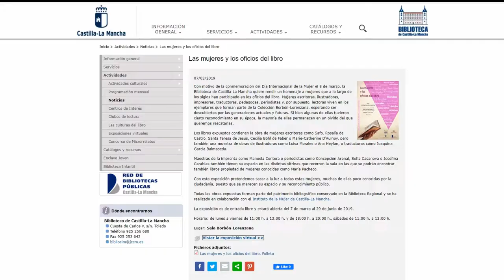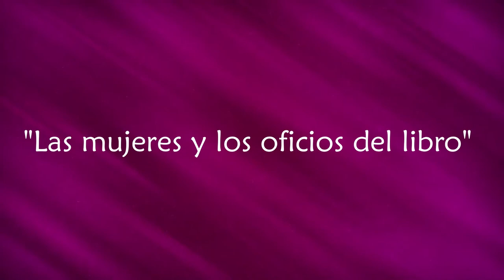Las mujeres y los oficios del libro. Biblioteca de CLM / Biblioteca Pública del Estado (Toledo)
Proyecto presentado en el Panel de Buenas Prácticas del Seminario "Las bibliotecas y los ODS de la Agenda 2030" (25/05/2021)